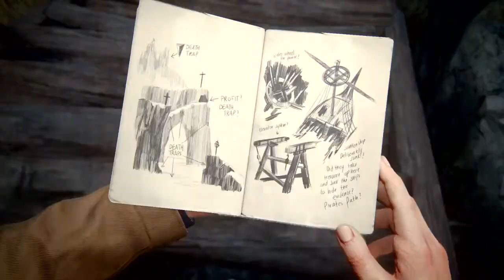Uncharted 4: A Thief’s End™ 2021 - Part 10